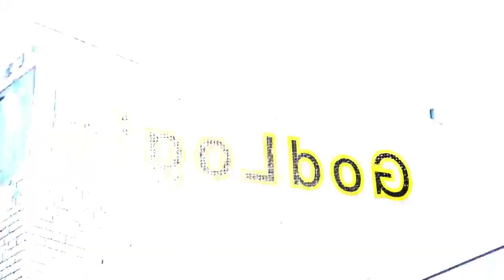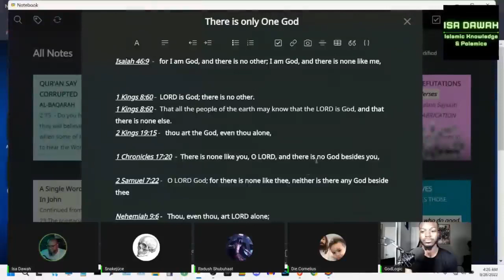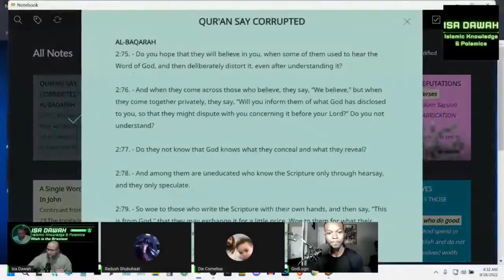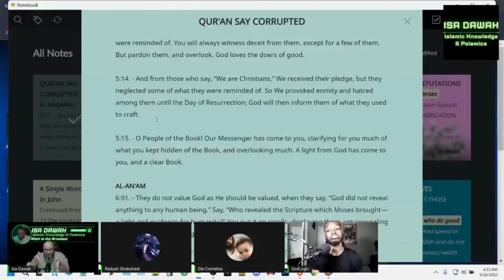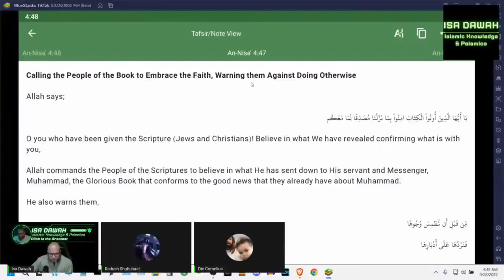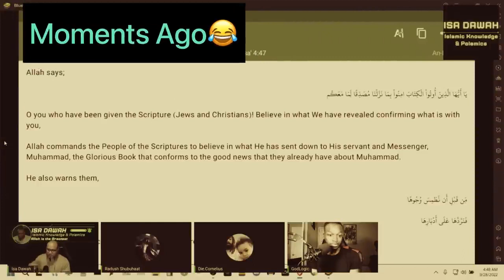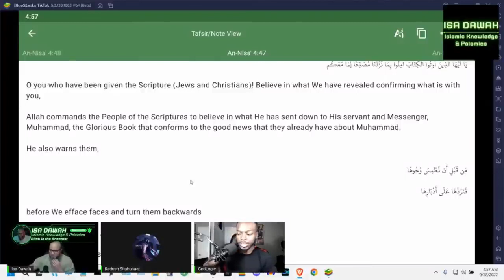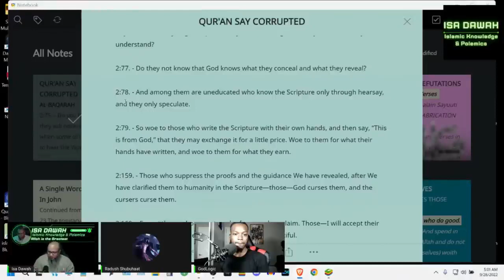GodLogic Vs Isa Dawah Is The Bible Is Corrupted Pt 1